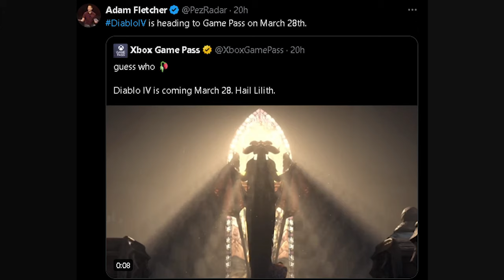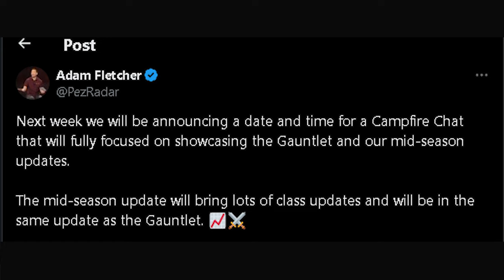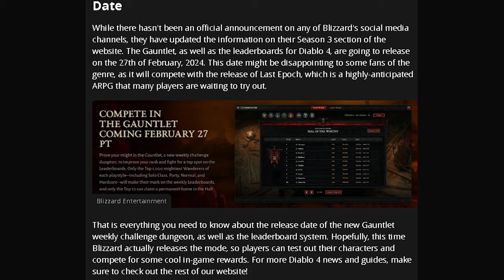Diablo 4 News - New New New Gauntlet Date & MORE!